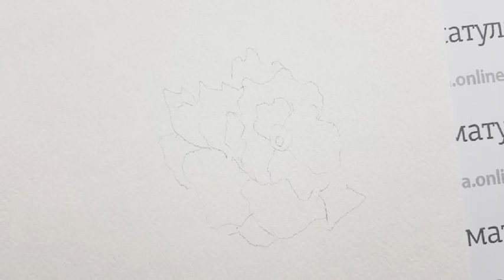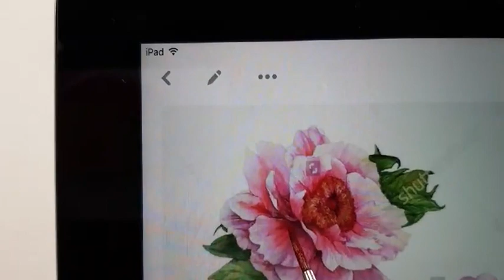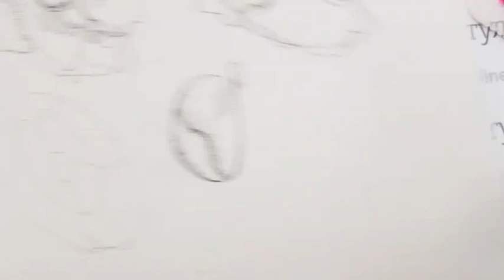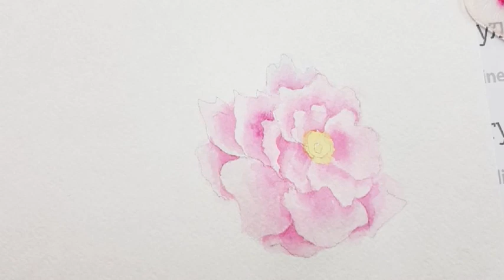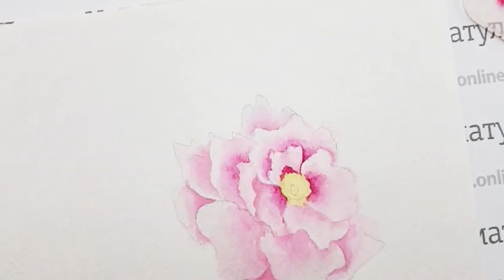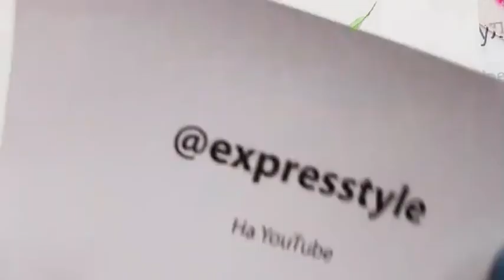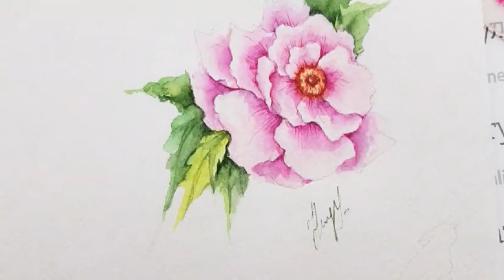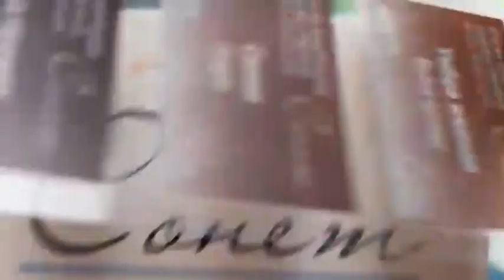Распустившийся Пион, #2 /Мастер-класс акварель